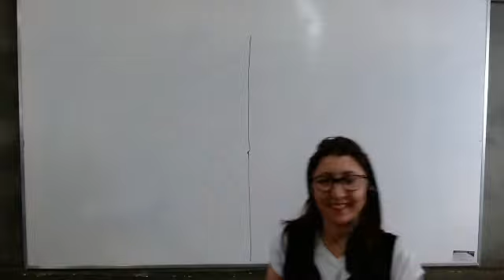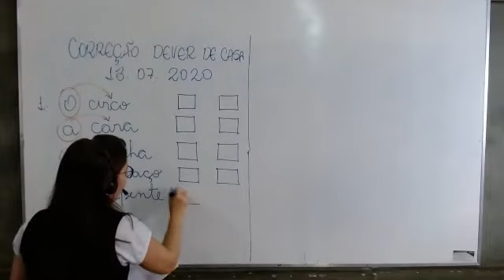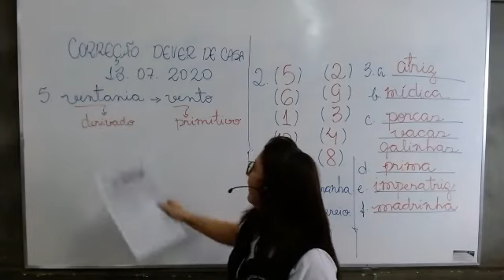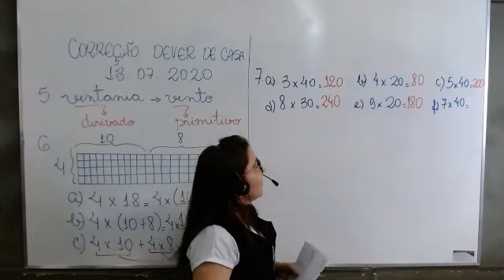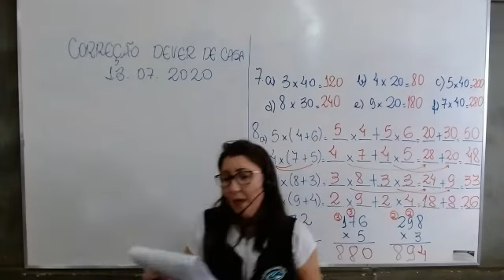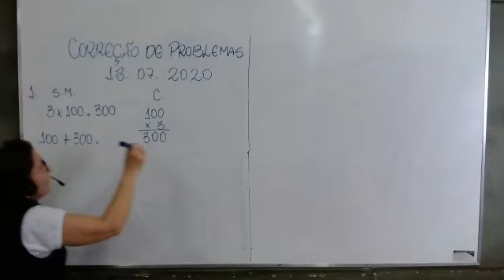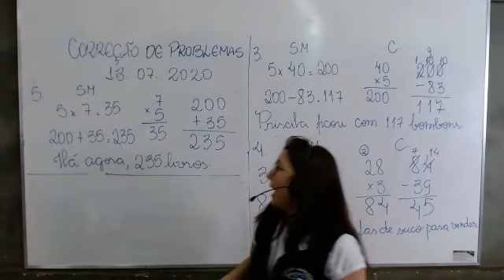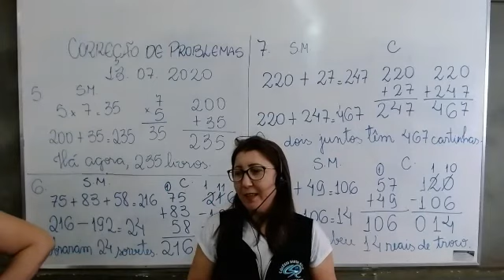3º ANO B - 14-07 - CORREÇÃO DO DEVER - LIVE